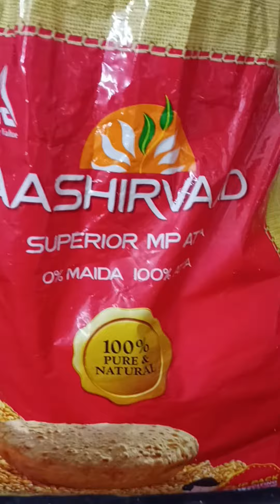chapati Pindi preparation ela